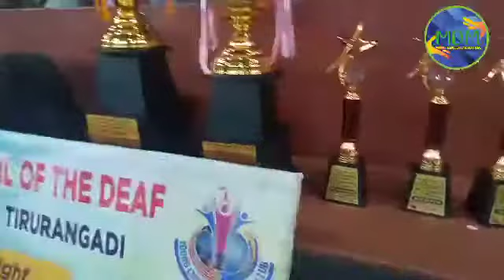deaf seven's football tournament